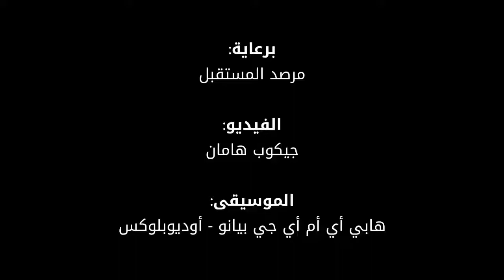شاهد تطبيق واقع افتراضي في مجال العمارة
هذا التطبيق عن الواقع الافتراضي في مجال العمارة يحول تصميماتك إلى أعمال واقعية عندما تقوم بإنشائها.